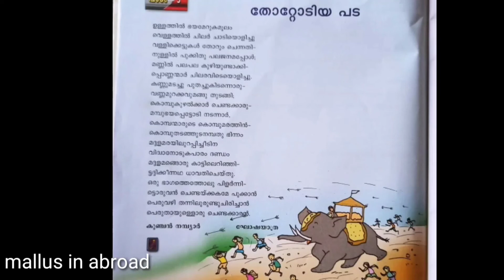തോറ്റോടിയ പട Mallus In Abroad...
ഒരു കുഞ്ചൻനമ്പ്യാർ കഥ നമുക്കൊന്നു നോക്കിയാലോ. എല്ലാവരുടെയും സപ്പോർട്ട് പ്രതീക്ഷിച്ചുകൊള്ളുന്നു.